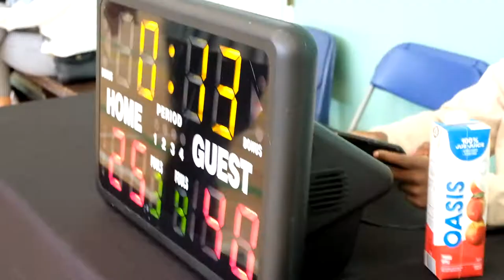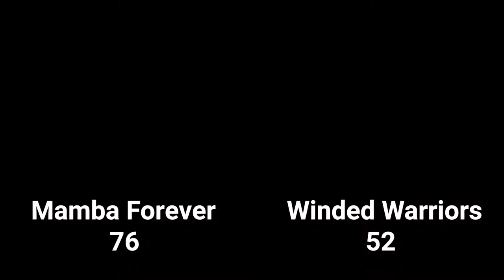2022 Vancouver Spring Comp League - Mamba Forever vs Winded Warriors - Roundball BC Mens Basketball